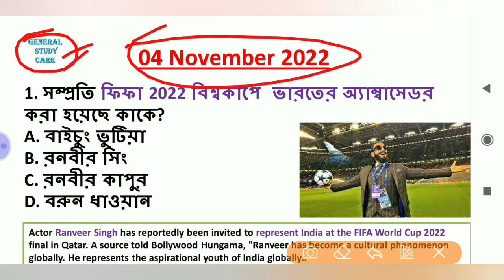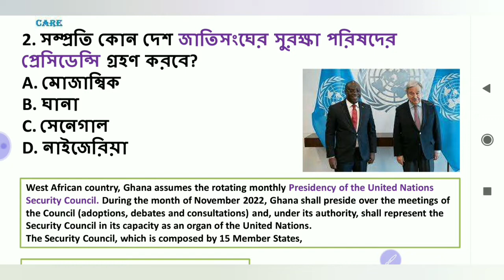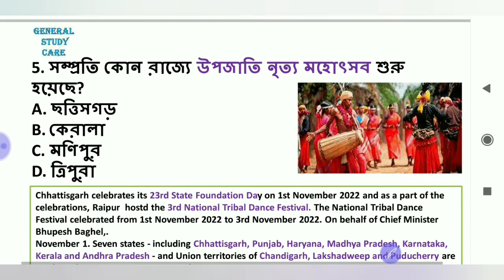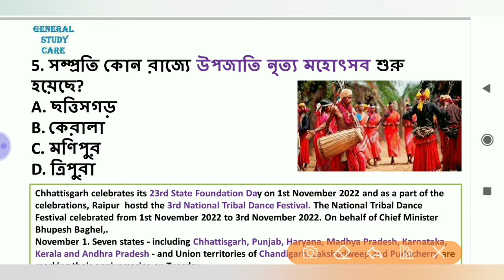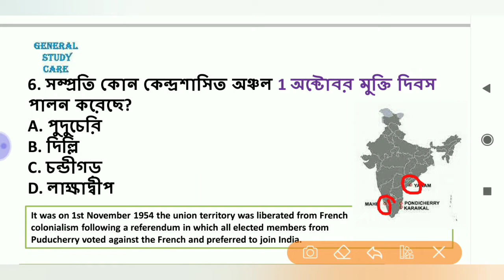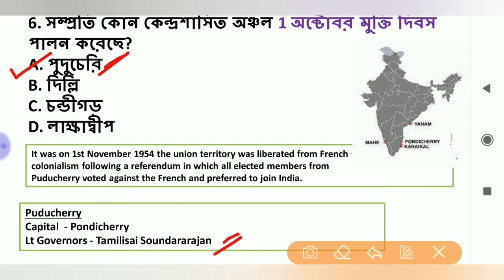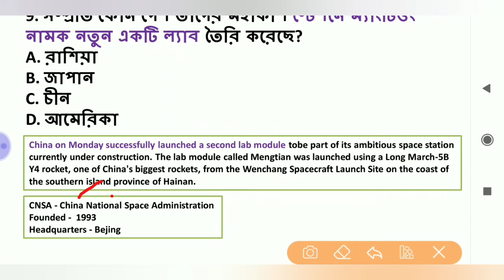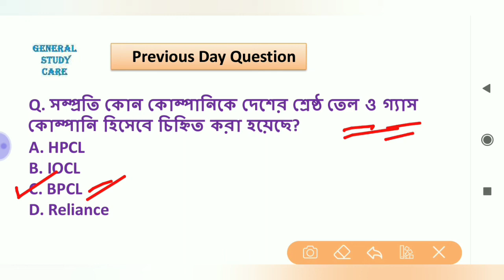Current Affairs 04 November 2022 Best MCQ Questions in Bengali for All Competitive Exams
Current Affairs 04 November 2022 Best MCQ Question in Bengali For All Competitive Exams

Current Affairs 4 November Best Question in Bengali For All Competitive Exams,